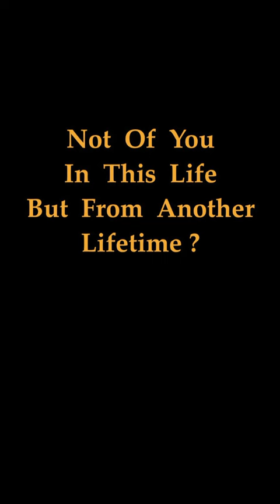Is There A Painting Of You Somewhere ?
Is there a painting painted of you somewhere?
In a museum? In a private collector's home?
Of a past life you lived long ago, that was captured on canvas?
Were you someone famous?  Someone rich and powerful?
A ruler of nations?  A leader?  A lover?